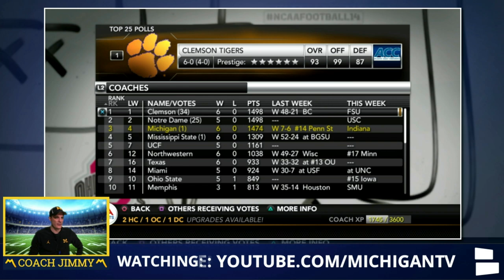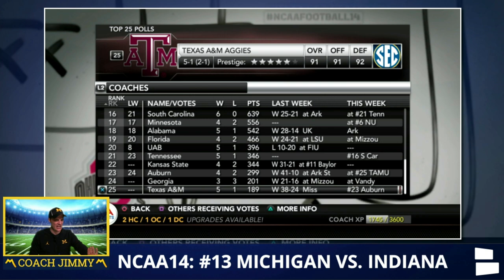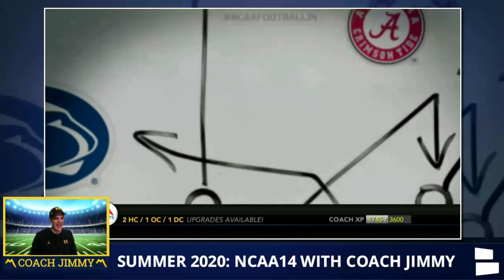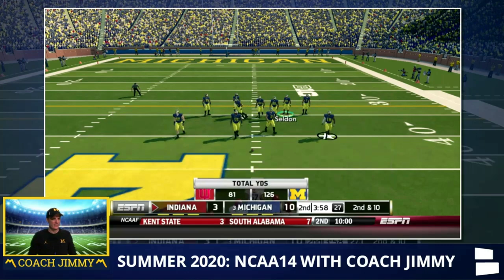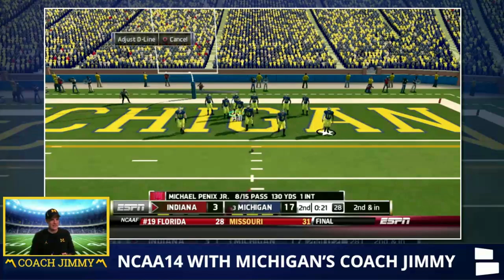Michigan Football: Full Game - #3 Wolverines Battle Indiana | 2020 Season Homecoming Game NCAA14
2020 Michigan Football season on NCAA14 - Michigan is ranked #3 in the Coaches Poll after their miraculous last-second win at Penn State on Saturday and now return home to Michigan Stadium for 2020 Homecoming game in Ann Arbor. Michigan Football head coach Coach Jimmy has the squad ready to go... but with a new QB? Rumors swirling that Dylan McCaffrey has been named starting QB for Coach Jimmy after Joe Milton’s 3 INT performance at Happy Valley in a 7-6 win over #9 Penn State. Coach Jimmy’s outfit can be found on SALE here: Coach Jimmy’s outfit can be found on SALE

2020 College Football rankings: Current top 10 headed into today’s game is...
1. Clemson
2. Notre Dame
3. Michigan
4. Mississippi State
5. UCF
6. Northwestern
7. Texas
8. Miami
9. Ohio State
10. Memphis

Michigan is playing Indiana at home in the middle of the season, even though the REAL 2020 game is the week before the Ohio State game, but NCAA14 doesn’t let you edit conference schedules. Full Michigan Football 2020 schedule on EASports NCAA14 with Coach Jimmy below:
Game 1: @ WASHINGTON - JUNE 5 | NOON ET WIN 7-3
Game 2: VS. BALL STATE - JUNE 8 | NOON ET WIN 14-10
Game 3: VS. ARKANSAS STATE - JUNE 11 | NOON ET WIN 26-10
Game 4: VS. VIRGINIA TECH - JUNE 15 | 7P ET WIN 24-7
Game 5: VS. # 16 MINNESOTA - JUNE 17 | 3:30P ET WIN 31-17
Game 6: @ #13 PENN STATE - JUNE 20 | 7P ET (WHITE OUT) WIN 7-6
Game 7: VS. INDIANA - JUNE 23 | NOON ET (HOMECOMING)
Game 8: @ MICHIGAN STATE - JUNE 26 | 3:30P ET
Game 9: VS. NEBRASKA - JUNE 29 | NOON ET
Game 10: @ NORTHWESTERN - JULY 2 | NOON ET
Game 11: @ IOWA - JULY 5 | 7:30P ET
Game 12: VS. OHIO STATE - JULY 11 | NOON ET
Big Ten Championship: July 13 | 7p ET
Bowl Game (TBD): July 16 | 7p ET